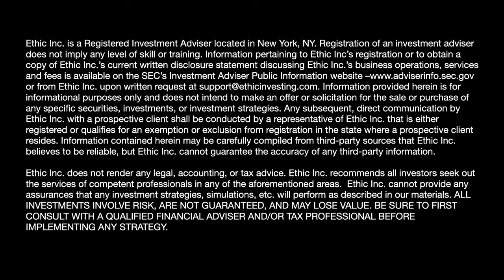The Earth Needs a Low Carb Diet - Here's Why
What do Chris Hemsworth, jazzercise, and carbon emissions have in common? We have the answers... and the sweatbands.

Our Team:
Hosted by Jay Lipman
Writer and Producer: Kylie Holloway
Editor: Chris Fanelli
Technical Director: Phil Perkins
Executive Producer: Ben Goldman
Research provided by the Ethic Sustainability Team
EthicTV is a project from Ethic.

Hungry for more resources on offsets? Put these on your plate and read ‘em.

Ethic is an SEC Registered Investment Advisor.